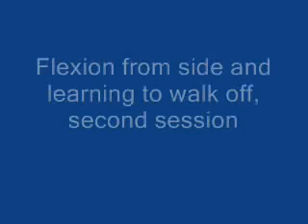Vertical Poll flexion plus moving down & forward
I'm using Leading Position & (face to face) to teach the concept of light vertical flexion of the poll.

Then I use Leading Position 3 (beside neck/shoulder) to encourage stretching down at the halt, and then as we walk along.